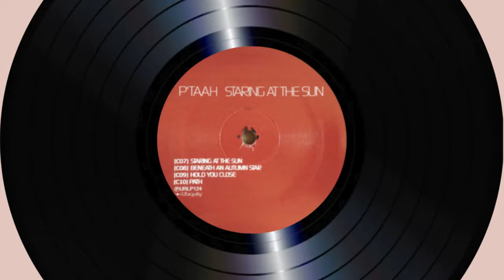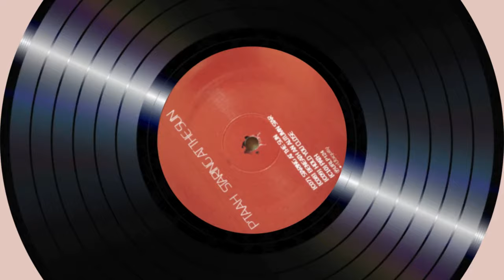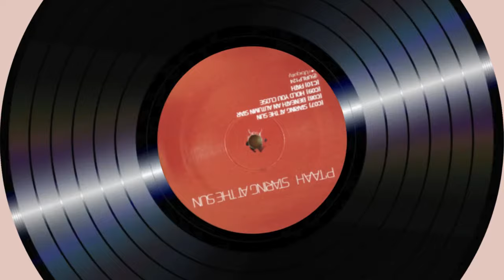P'Taah – Hold You Close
2003. "Staring At The Sun", 2 x 12" Vinyl - Ubiquity
Producer, Arranged, Recorded, Mixed By Chris Brann